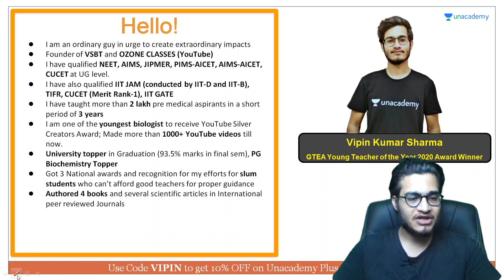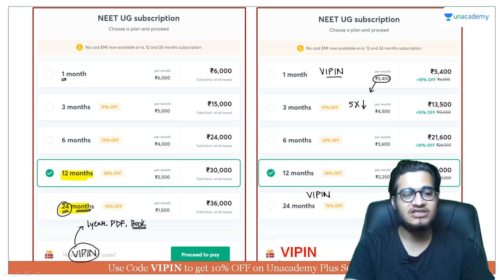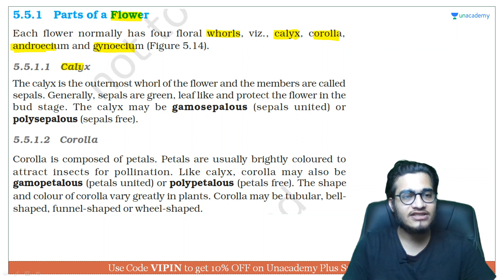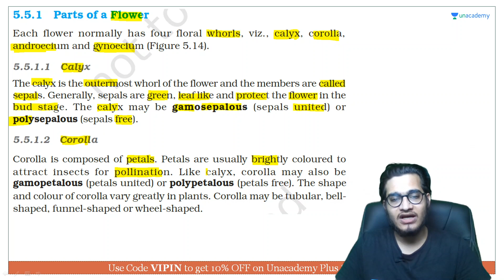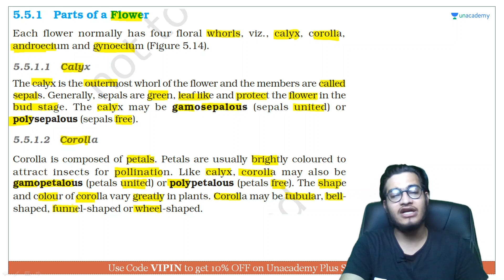Calyx and Corolla in a Flower | NEET Biology | NEET UG in 10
This bite-sized video covers the details of the Calyx and Corolla in a Flower in a nutshell. NEET UG aspirants should utilize these videos for a quick revision and concept clarity. These bite-sized videos are the best for people looking for concise information to crack the NEET UG with flying colors.

Unacademy Subscription Benefits:

1. Learn from your favorite teacher
2. Dedicated DOUBT sessions
3. One Subscription, Unlimited Access
4. Real-time interaction with Teachers
5. You can ask doubts in a live class
6. Limited students
7. Download the videos & watch offline